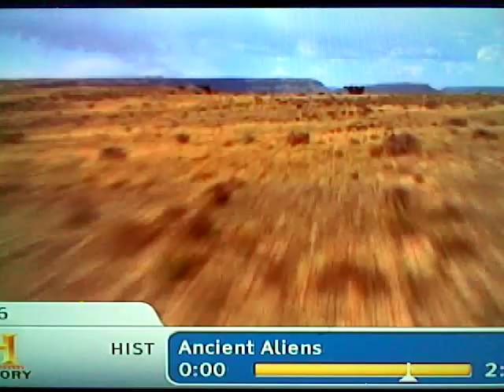Evidence That Many Ancient Buildings Are Aligned To Orion's Belt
Egypt,Myan and others are aligned to orions belt.